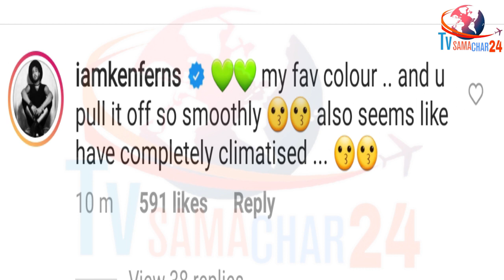Ken Ferns Gives Reaction on Shehnaaz Gill & Comments on Her Latest Picture